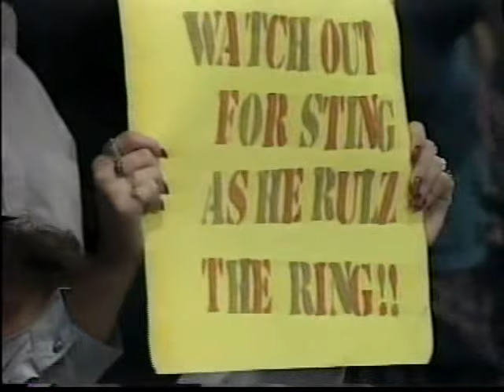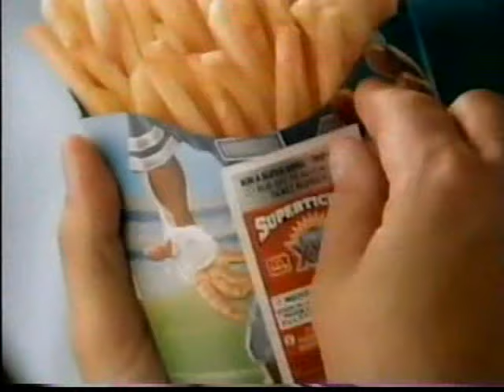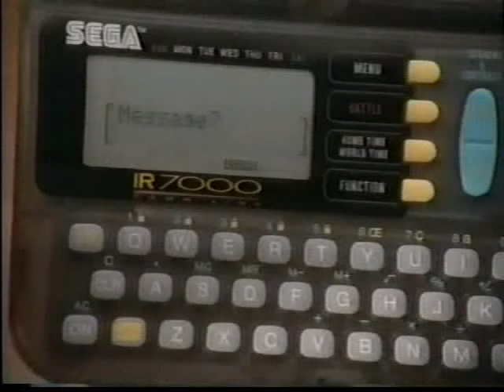Big Van Vader vs. Sting (10 15 1994 WCW Saturday Night)